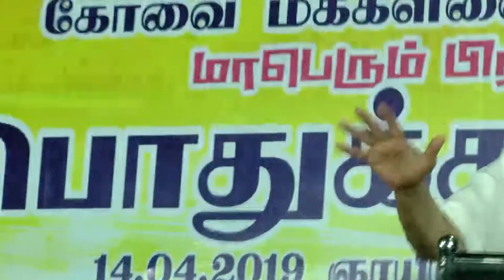பாஜக தலைவர்கள் விரக்தியுடன் பேசிவருகின்றனர் - பிரகாஷ் காரத்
அனைத்து மக்களும் சமம் என்ற நிலைமையையே தகர்ப்பதாக பாஜகவின் ஆட்சி அமைந்திருந்தது. இப்போது தேர்தல் நேரத்தில் மிகுந்த விரக்தியுடன் பாஜகவினர் பேசிவருகிறார்கள். மத மோதல்களை உருவாக்கலாமா என முயற்சிக்கிறார்கள்.

- பிரகாஷ் காரத்